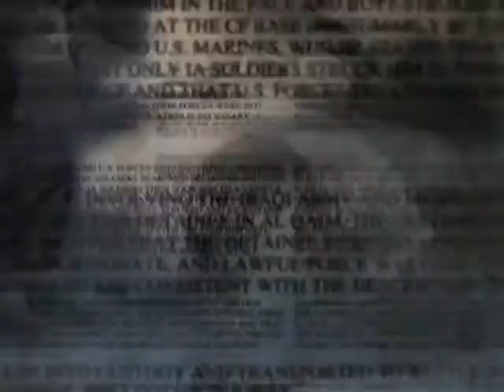Will the Defense Secretary's Visit Improve U.S.-China Relations? (LinkAsia: 4/11/14)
The United States Defense Secretary, Chuck Hagel, traveled to China this week to try to improve relations between the two countries' militaries. Hagel had a tense discussion with the Chinese Defense Minister over territorial claims in the East and South China Seas, on which China remained adamant. Have the two countries' relations improved? LinkAsia speaks with Brad Glosserman of the Pacific Forum.

Thumbnail Photo: U.S. Defense Secretary Chuck Hagel (L) and his Chinese counterpart Chang Wanquan (R) listen to the Chinese national anthem during a welcoming ceremony at the Chinese Defense Ministry headquarters, prior to their meeting in Beijing April 8, 2014. Hagel took a two-hour tour around China's sole aircraft carrier on Monday, in an unprecedented opening by Beijing to a potent symbol of its military power. REUTERS/Alex Wong